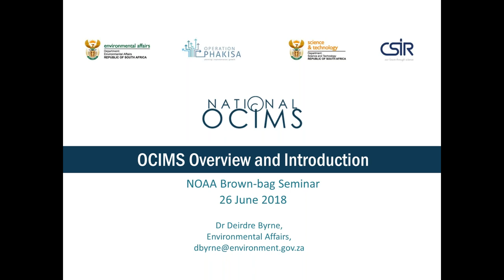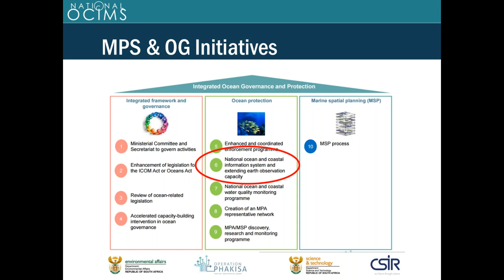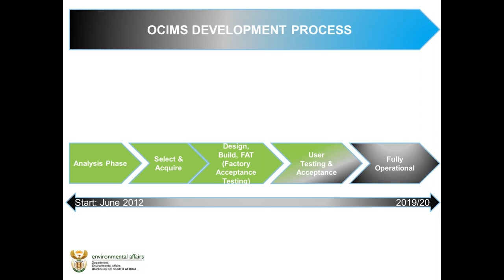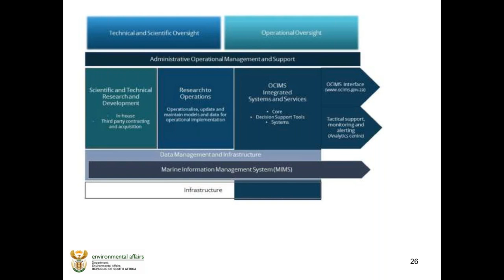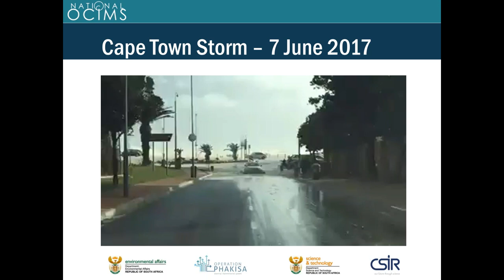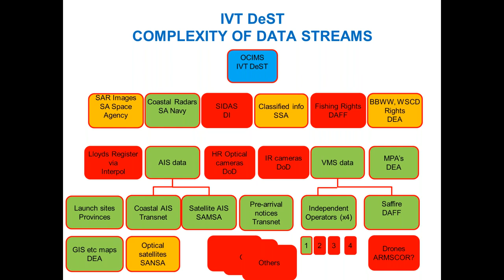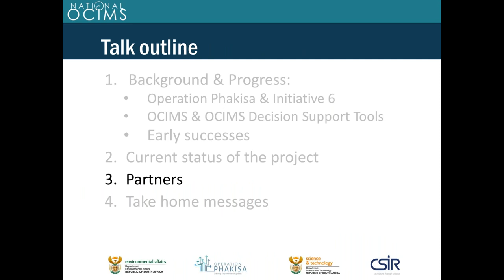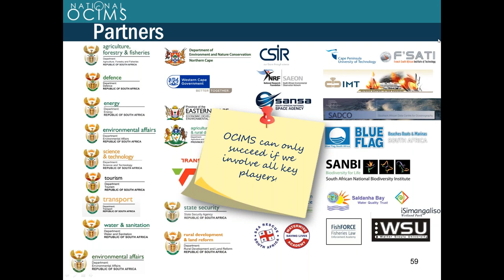June 26, 2018: Integrated Decision-Making in the EEZ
Speaker: Dr. Deirdre Bryne, Oceans and Coasts, Department of Environmental Affairs, Republic of South Africa

Topic: Integrated Decision-Making in the EEZ: South Africa's National Oceans and Coasts Information Management System

Abstract: Integrated decision-making tools are the new kid on the block when it comes to providing information to support marine and maritime activities in an intelligent, environmentally sustainable, and economically efficient manner. We present an overview of South Africa's developing marine and coastal decision-making support system: the national Oceans and Coastal Information Management System, or national OCIMS. What is it designed to do? What won't it do? What is under the hood? How will it support the implementation of existing legislation, and ease the drafting and implementation of new laws? What challenges does South Africa face in the development of this product, and what is the way forward?